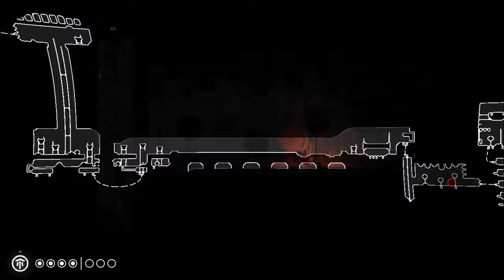Citadel's Halls | Rain World | Episode 21